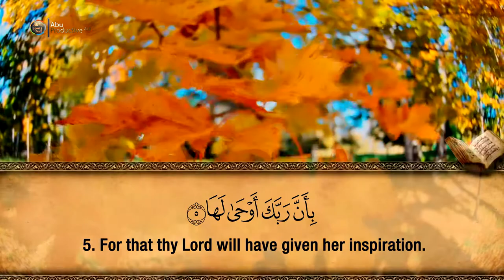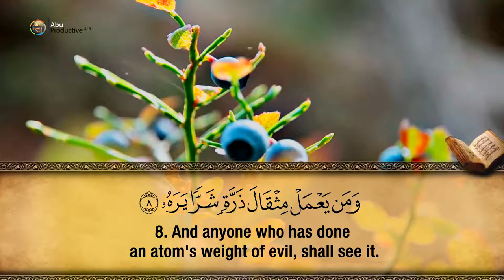99. Surah Az-Zalzalah - Hfz. Muzafer Ramadani